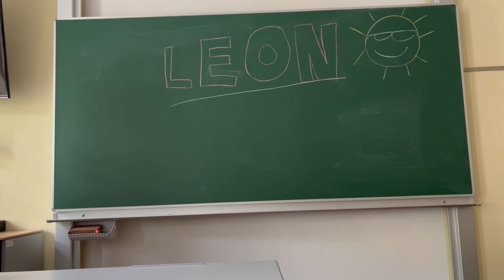Bewerbung Lehrlingswettbewerb 2023